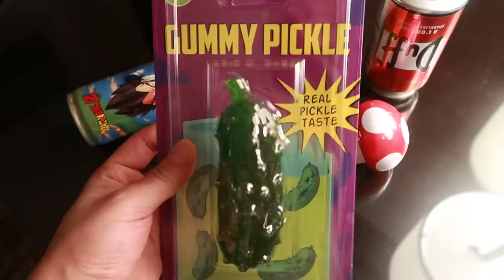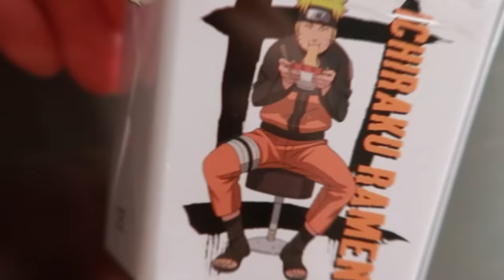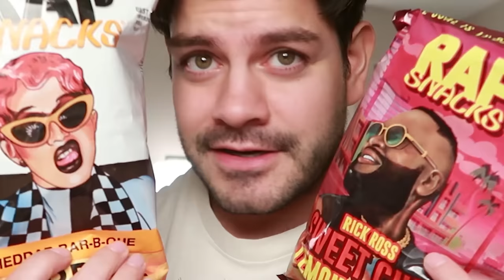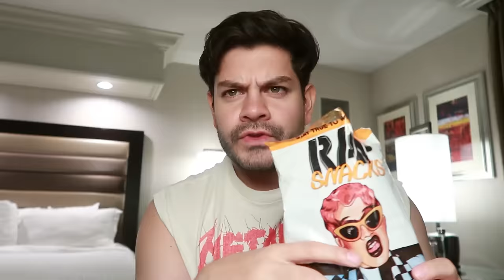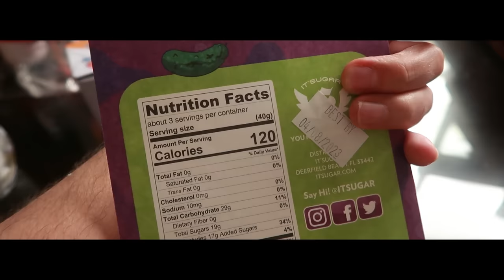PROBANDO sabores RAROS de DULCES en LAS VEGAS | Benshorts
Heeey :) entra al grupo para mandarte notas de voz